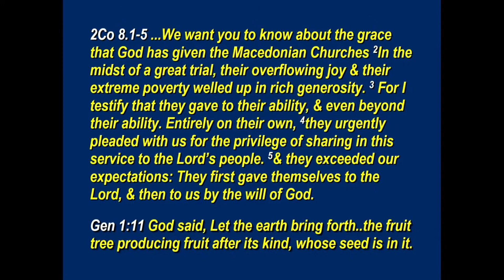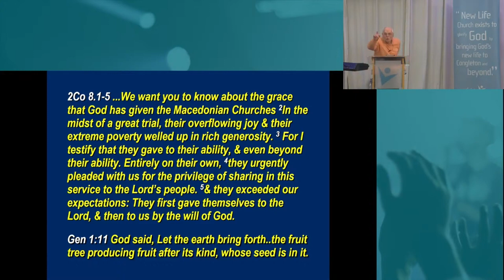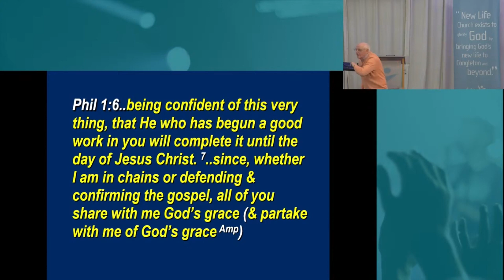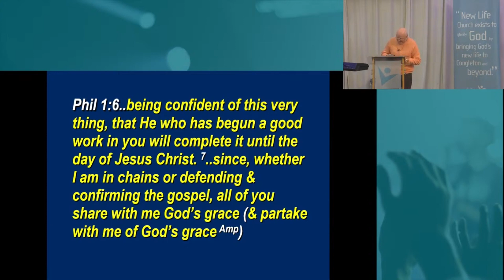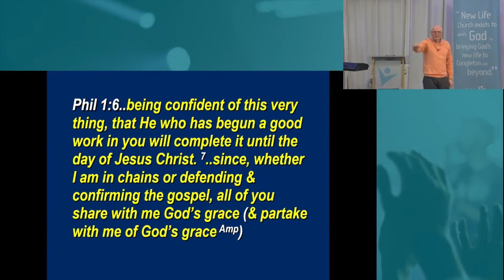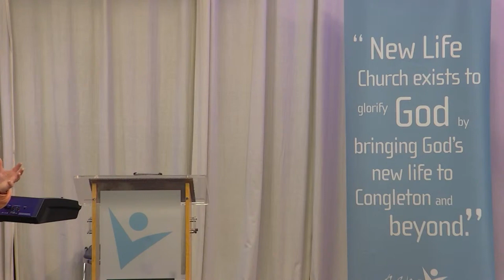Paul Williams at New Life Church on the 14th April 2024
Paul Williams brings us the message on Sunday 14th April 2024.